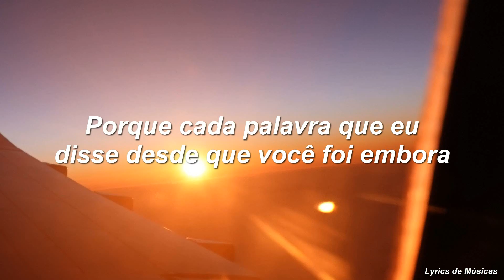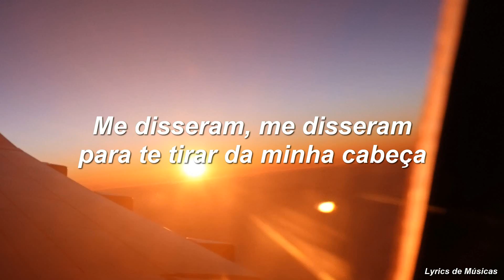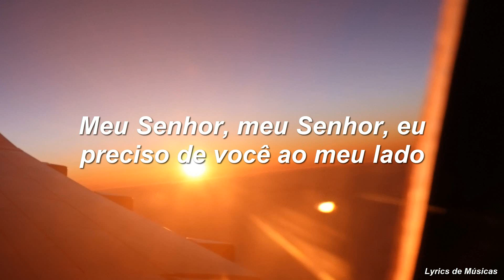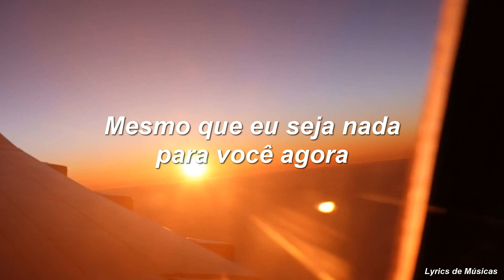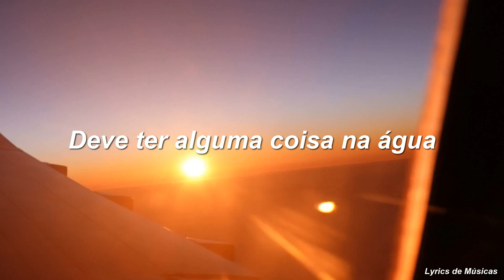Lewis Capaldi - Bruises (Tradução)